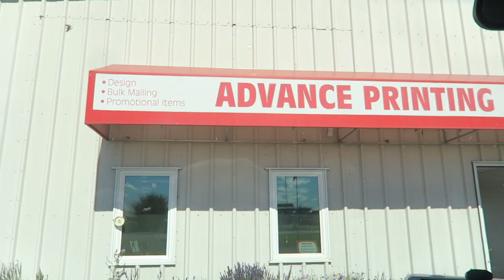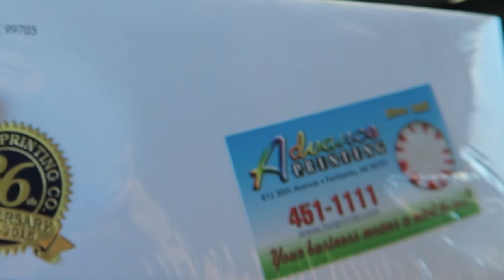WE ARE HAVING A FLOOD | Somers In Alaska Vlogs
Well we have gotten a lot of rain.